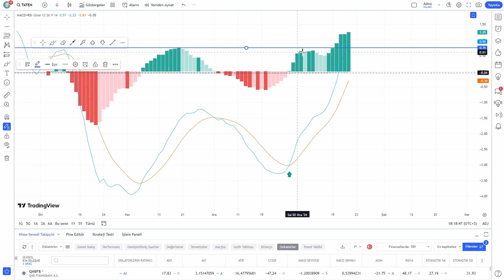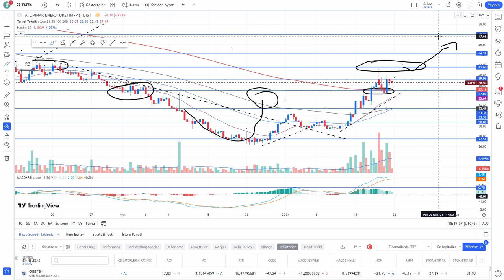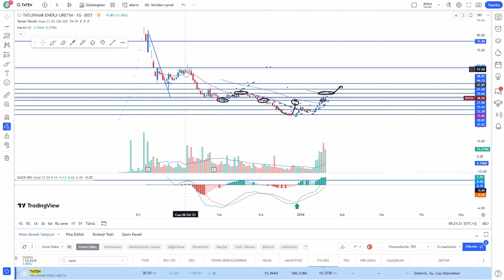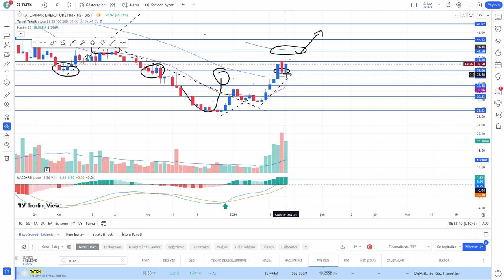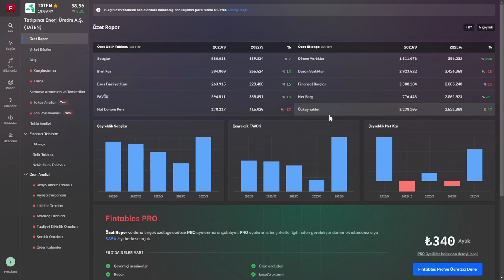TATLIPINAR ENERJİ || TATEN TEKNİK ANALİZ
Bu videomuzda Sizlere TatlıPınar Enerji Hisse Senedi TATEN Teknik Analizini yaptık ve yorumladık.